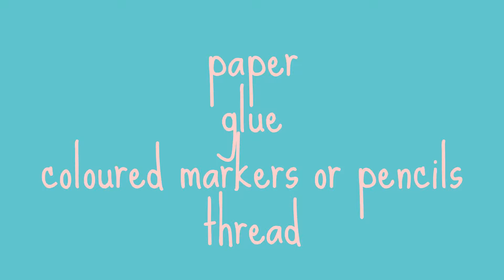little fan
DIY and create in fast way a simple and easy fan  using simple and recycled material, what you have always in your home. It is funny, amazing and uselful in warm weather, when you have not any other solution. It is a simple paper game, but it works!